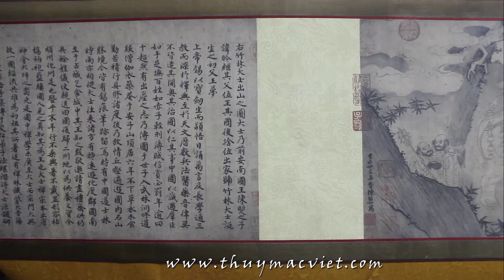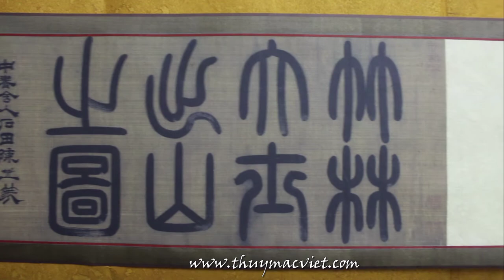Bức tranh cổ Phật hoàng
Thư pháp Hà liGiao lưu học hỏi qua nhóm " Văn Lạc Thư Quán "

Link hai trang vẽ vời chính của Hà Linh là trang " Thủy mặc Việt " và trang " Thư họa Phạm Hà Linh "

Link các lớp học thư pháp việt và tranh thủy mặc
Dịch vụ bồi tranh , mua phôi liễn biểu phục vụ cho viết thư pháp và vẽ tranh